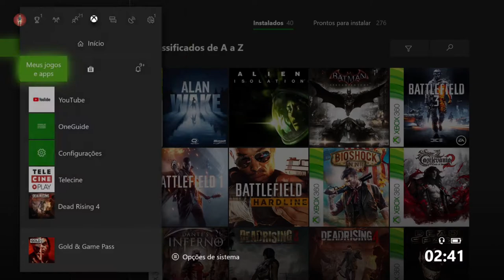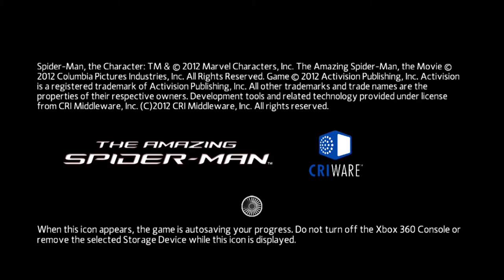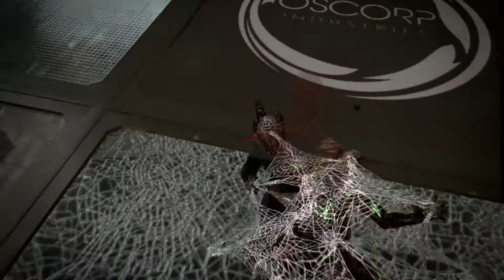The Amazing Spider-Man - Antídoto On Xbox 360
Depois que o antídoto é feito, o Homem-Aranha volta para a Oscorp Tower novamente para dar a "cura" a Gwen. Gwen está ansiosa para testar o antídoto, mas um egoísta Smythe interrompe e usa em si mesmo.

O soro não o curou, mas apenas o paralisou da cintura para baixo. Smythe achou que isso era intencional e jurou vingar-se do herói mascarado.

Homem-Aranha retorna ao apartamento de Stan e confronta Connors com raiva antes de desmaiar de exaustão. Quando Peter acorda na manhã seguinte, Connors percebe a verdadeira chave para fazer um antídoto: usar o sangue de Peter. Os dois começam a trabalhar novamente em um novo antídoto.